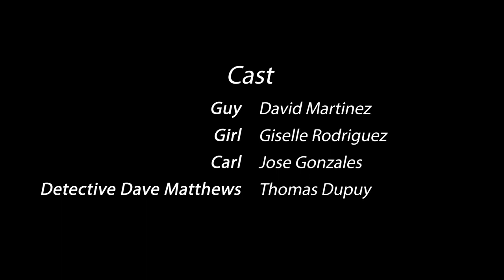DEAD SKUNK (2022) | Comedy Short Film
watch your every step...

A film by David Martinez and Thomas Dupuy

This was part of a film club assignment, in which we had 3 guidelines:
- use of toilet paper in the film
- use of the song Careless Whisper by George Micheal
- Use of the line "Just Call Carl"

dont take this seriously, just enjoy the absurdity (yes i know that was not the same girl).